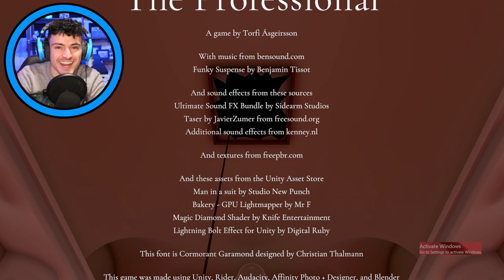I PROFESSIONALLY STOLE A DIAMOND!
I can't believe I did it. The process took a bit, I cut down the BEST moments of the heist!